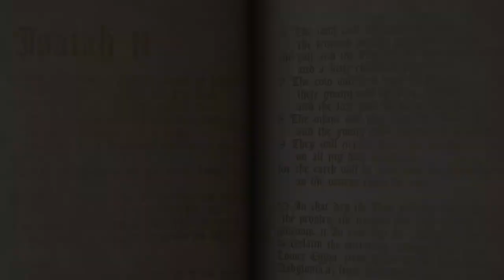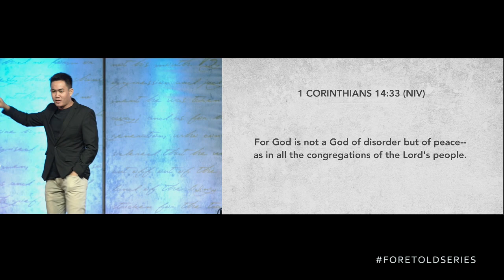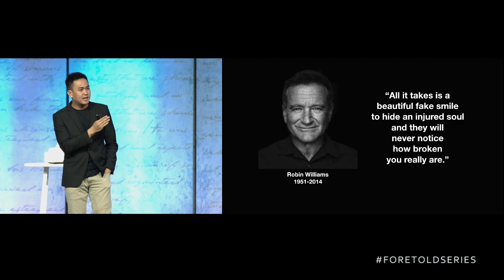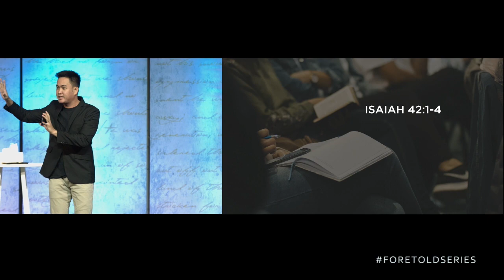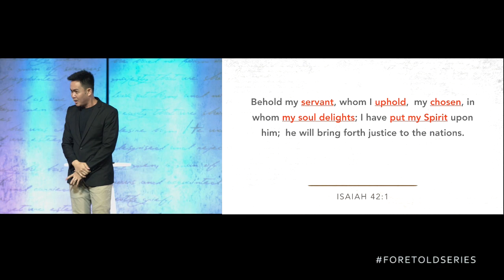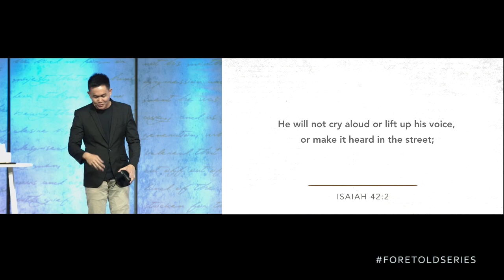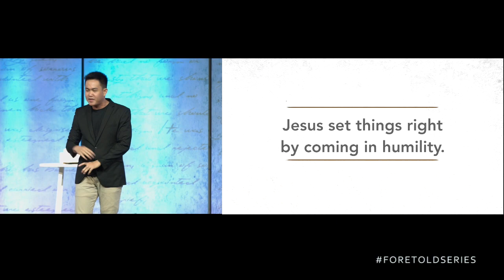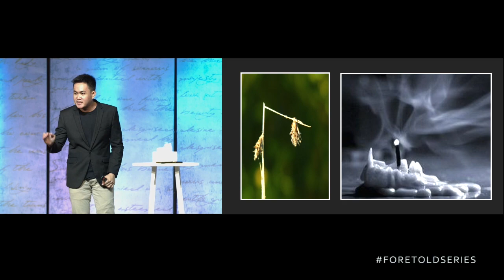The Humble Servant (Taglish) - Brian Sebastian